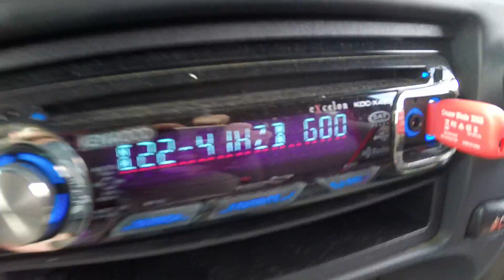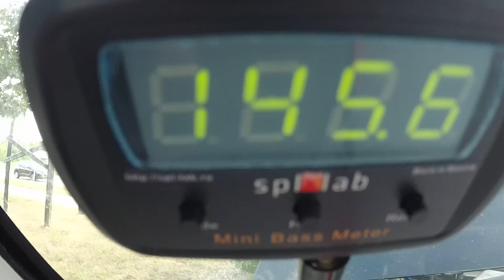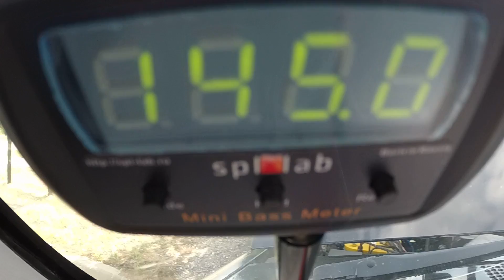22hz on the meter..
Two HD 15's on a VFL Comp 5K wired to 1ohm.